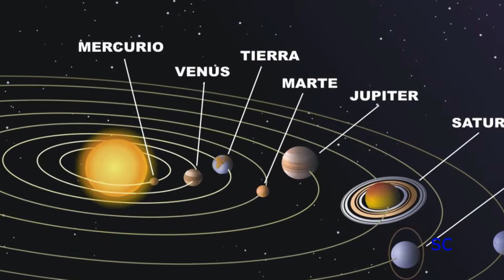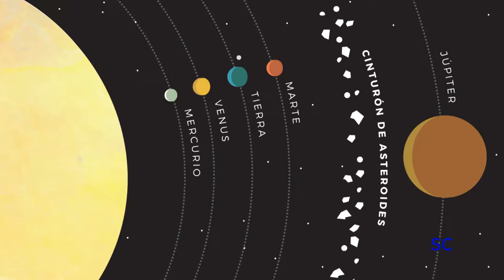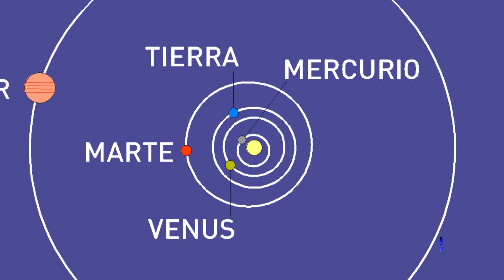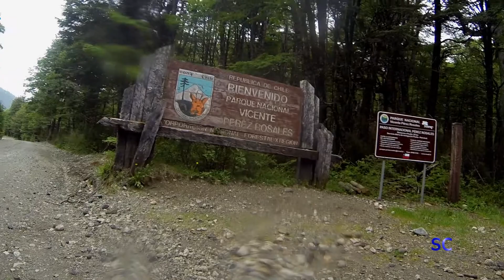SIN CONSERVANTES - CRUCE POR LOS LAGOS ANDINOS